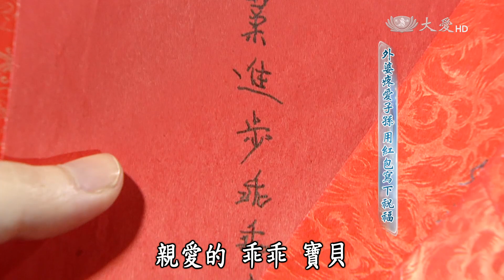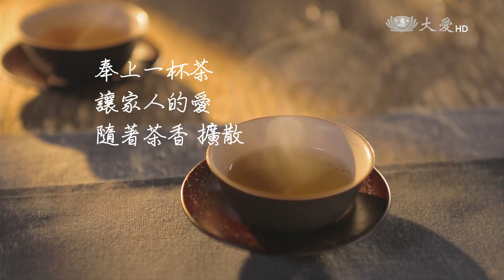【三代之間】20150419 - 阿利到你家 - 婆媳暖茶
介紹一位心存寬厚充滿愛心的慈祥阿嬤，在戰亂的大時代裡歷經艱難，帶著孩子千里尋夫避難到台灣，並和丈夫胼手胝足地在這塊土地上建立起溫暖的家，以愛、寬容和信任扶養了六個孩子長大成人。這些在愛的氛圍中，耳濡目染的子女們迄今凝聚了深厚的手足之情，不僅對外傳承了母親寬厚、與人為善的精神，也將這種慈愛哲學發揚到對下一代的教育裡，讓第三代的兒孫輩都能在無條件的愛的支持下，活出自己的精彩和天賦. 。

首播：04/19(日) 17:00